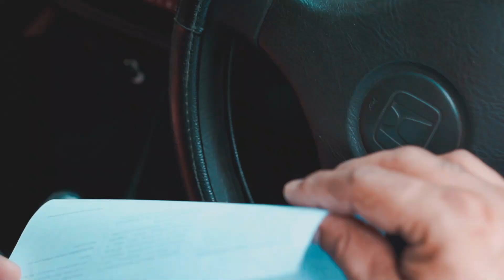Siyalu Mahimaya - සියලු මහිමය - Dhayan & Shenella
Written By : Dhayan / Shenella.
Vocals : Dhayan / Shenella.
Melody : Dhayan / Shenella.
Videography : Nimesh Fernando.
Special Thanks to : Malmi Rashmidha / Krishantha Fernando / Heshani Karunathilake / Nilesh Fernando.

 Musicians :
                          Drums  - Manjula
                          Bass  - Orashan Fernando
                          Percussions - Dilan Rachitha
                          Lead and Rhythm Guitars  - Buddhika Perera
                          Flute  - Indika Rajintha
                          Keys  - Suresh Maliyadde

Studio Credits :
                         Audio Recorded @ Sense Music Studio by Manjula Bandara.
                         Audio Mixed & Mastered @ Fame Studio by Suresh Maliyadde.
                         Videography @ Psalms Studio by Nimesh Fernando.

Verse 01
අප අතරේ වැඩ වසනා වූ දෙවිදුන්
ගෞරව ලබන්ට වටිනේ

Pre-Chorus
සියලු මහිමය ලබන්ට වටිනාවු එකම දෙවිදුන් ඔබයි

Chorus
හෝසන්නා හෝසන්නා රාජාති රජිදුන්ට
හෝසන්නා හෝසන්නා ‌දේවාති දෙවිදුන්ට

Verse 02
ශුද්ධ අතිශුද්ධ සිටියාවූ සිටින්නාවූ
සේනාවල දෙවිදුන් ඔබයි

Verse 03
රජුන්ගේ රජවූ ස්වාමින්ගේ ස්වාමිවූ
බලවත්වූ දෙවිදුන් ඔබයි